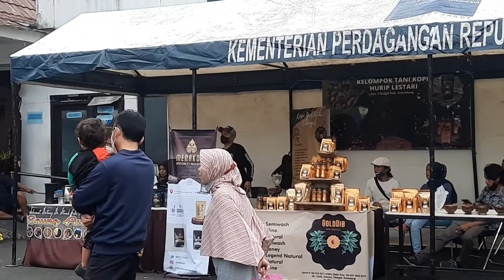KUDA RENGGONG DI KANTOR DINAS@putrasunda1989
Assalamuailaikum Wr.Wb

Sobat youtube ady chanel.

video ini merupakan video seni kuda renggong yang di acara gelar produk kreatif umkm kabupatten sumedang di halaman kantor dinas perindustrian dan perdagangan

Kuda Renggong ( ᮊᮥᮓ ᮦᮛᮀᮍᮀᮧ) adalah salah satu seni pertunjukan helaran yang berasal dari Kabupaten Sumedang Kata renggong merupakan metatesis dari kata ronggeng yang berarti kamonesan (keterampilan) cara berjalan kuda yang dilatih menari dan mengikuti irama musik.Kesenian ini sering dijadikan hiburan arak-arakan anak khitanan atau sunat,Pernikahan, menerima tamu kehormatan, perayaan hari besar, dan pengisi acara dalam helaran atau festival.